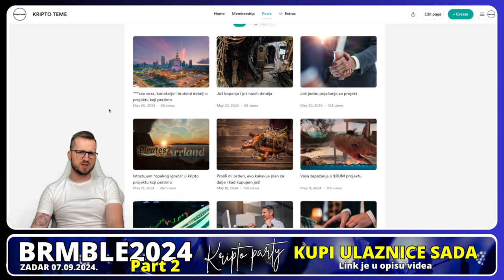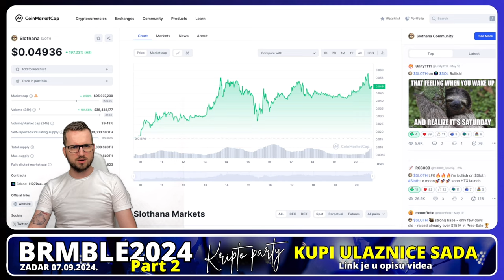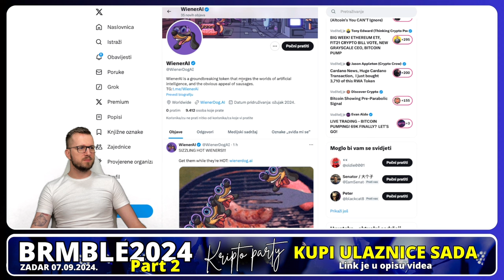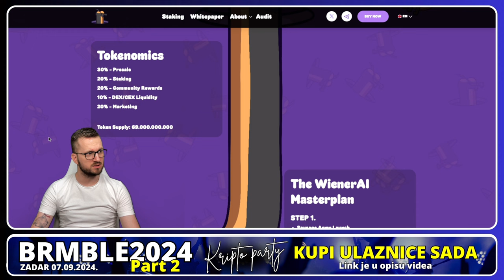NAKON X4 MOŽE LI I OVAJ PONOVITI ISTO?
✅ KAVA
☕️ POČASTI EKIPU

⬇️ SHORTS
⚡️POGLEDAJ NAJNOVIJI KRIPTO SHORTS VIDEO

⬇️ PORTAL
🚨 Novosti iz kripto svijeta svaki dan

⬇️ NEWSLETTER
✅ PRIJAVI SE NA NEWSLETTER KRIPTO TEME

⬇️ LINKOVI
✅ SLUŽBENI LINKOVI

⬇️ PROMO ⬇️

✅ REKLAMA U UVODU VIDEA:
⚡️Lucky Block

*1. Pravni subjekt:*

*2. Odricanje od odgovornosti:*

*3. Odricanje od odgovornosti za medije i angažman:*

*4. Geografska ograničenja:*

*5. Nema garancija:*

*6. Promjene i ažuriranja:*

*7. Odricanje od odgovornosti:*